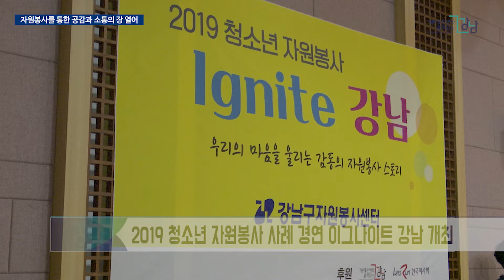품격 강남, 자원봉사를 통한 공감과 소통의 장 열어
강남구가 지난 8월 13일 삼성1문화센터에서 청소년들이 만들어가는 감동과 희망의 자원봉사활동 사례 경연 대회 ‘이그나이트(Ignite) 강남’을 개최했습니다.

이그나이트는 “불을 붙인다”라는 뜻으로 자원봉사에 대한 공감과 소통의 기회를 제공해 품격 있는 자원봉사 문화를 확산하고자 하는 의미인데요. 올해 3회째를 맞이한 이그나이트 강남은 발표자가 5분 동안 20장의 슬라이드를 활용해 자원봉사 사례를 발표했습니다.

먼저 국악고등학교 학생들의 음악 재능기부 공연을 시작으로 6팀이 자원봉사 사례 발표를 실시했는데요. 2부에서는 원탁토론회까지 열어 청중단과 토의를 펼쳐 내용을 발표했습니다. 심사를 통해 선발된 6명의 청소년에게는 강남구청장 상이 수여되었습니다.

이번 이그나이트 강남 대회는 청소년의 주도적인 자원봉사활동 우수 사례를 널리 알리는 자리로 자원봉사를 통한 공감과 소통의 장이 되었습니다.